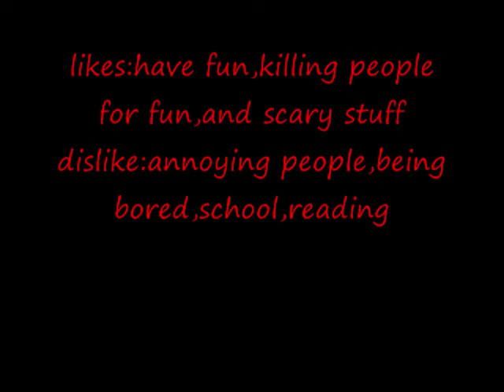Meet Terra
i dont owned anything i only owned terra